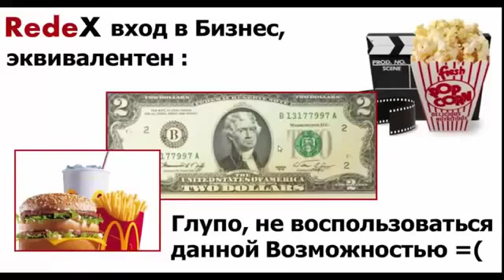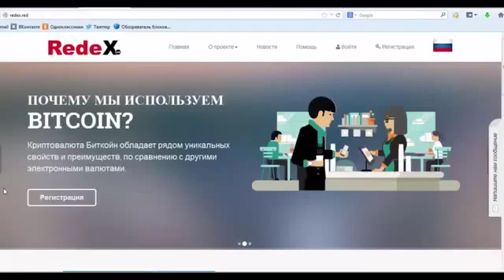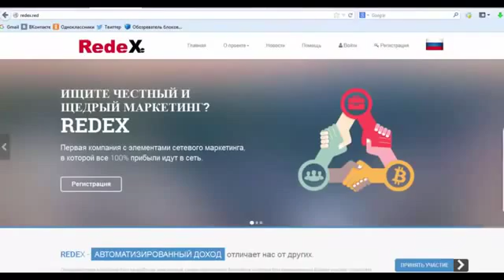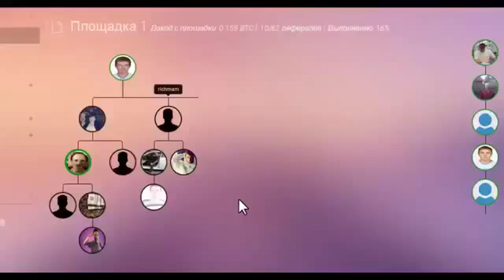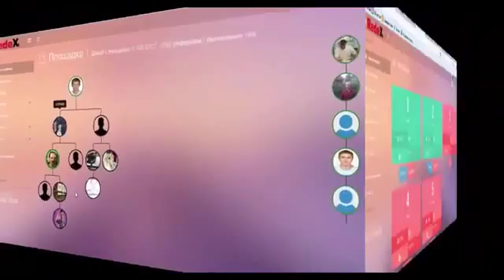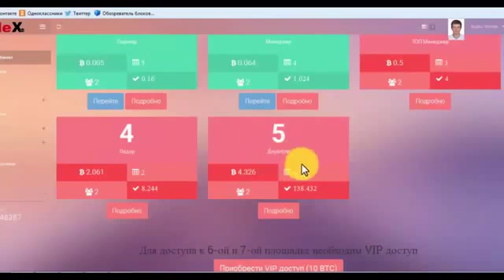RedeX Начните и Вы получать Доход от $60 до 1800 Bitcoin